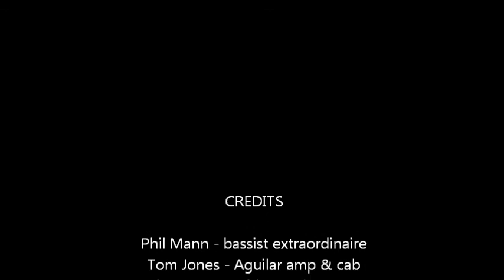Tom and Andy's Bass Bash Reviews - Overwater Progress III fretless (featuring Phil Mann)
First in a short serties of bass guitar and amplification reviews and comparisons recorded by Tom Jones and Andy Dawson, this features the phenomenal Phil Mann demonstrating his Overwater Progress III fretless 5-string bass. Please see the rest of the series (particularly the next item, featuring Phil on his fretted Overwater Progress III!) .